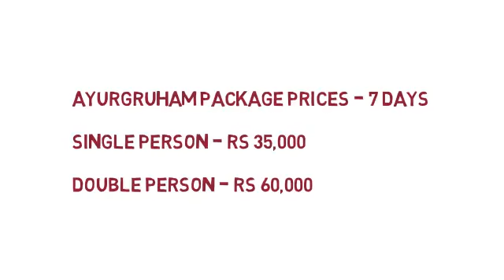Ayurgramam Ayurveda Hospital Kerala